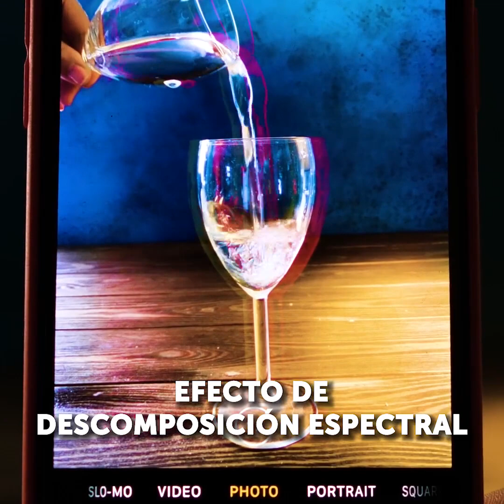20 EXPERIMENTOS ASOMBROSOS QUE QUERRÁS PROBAR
00:15 Experimento de la tinta flotante
01:03 El puente de Da Vinci
01:38 Cómo hacer fotos increíbles